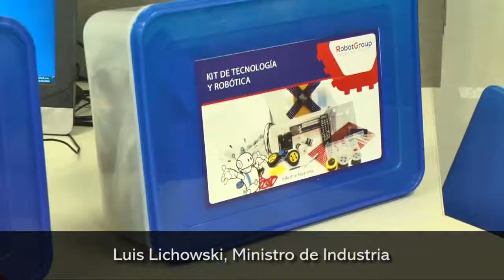La Escuela de Robótica entregó kits educativos para promover el aprendizaje